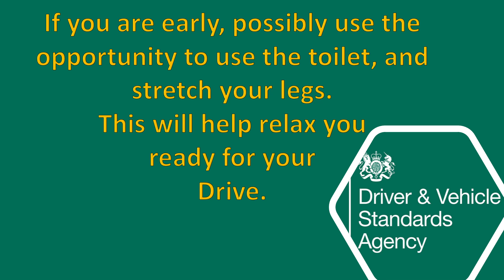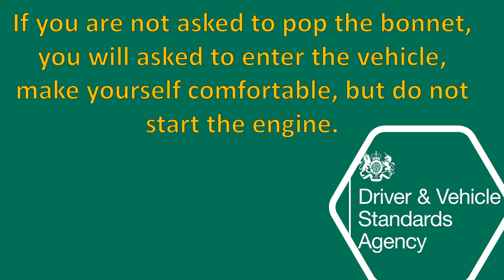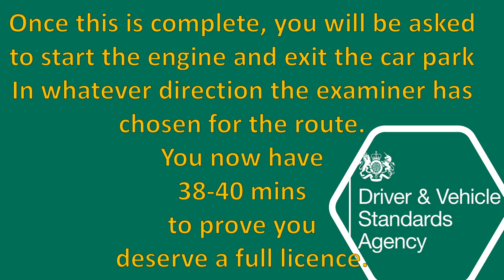Arriving at the test centre what to do No.1 on the DVSA marking sheet. Eyesight test.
This video will give you a rough idea of what to expect when you arrive at the test centre for your driving test.